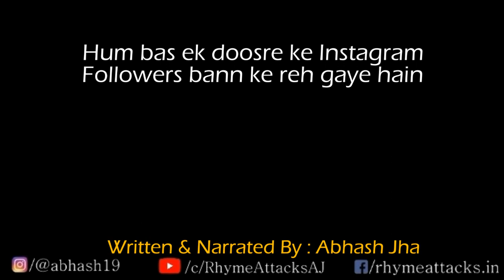Ek Tarfa Dosti | Hindi Poem on One Sided Friendship | Abhash Jha Poetry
Ever felt One Sided Friendship? Dosti bhi ek tarfa hoti hai. Mehsoos kiya hai kabhi?